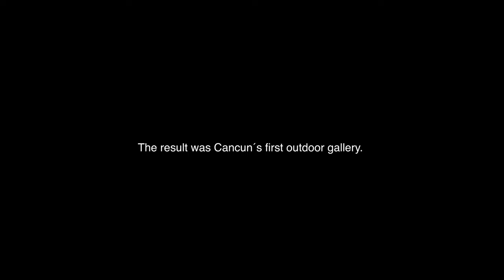Transforming Communities One Mural at a Time | Raymundo Santisteben | TEDxTulum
Can a group of artists engage the community to embrace graffiti and murals to transform the relationships within a community?  Raymundo addresses the issues that confront his efforts in transforming some of the most challenged communities in Quintana Roo in a beautiful way.  Raymundo founded THE STILLS, a visual communication agency that works with national and international brands such as Estee Lauder, Xcaret, Ultrafemme, Officine Panerai, and the Underwater Museum of Art. The agency focuses on portraying the people of Cancun authentically while telling stories visually. This talk was given at a TEDx event using the TED conference format but independently organized by a local community.